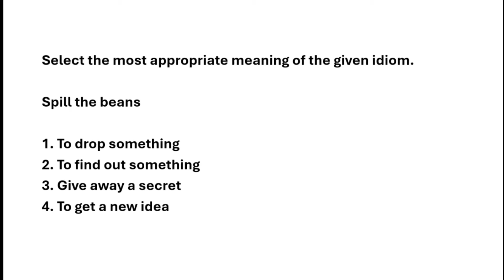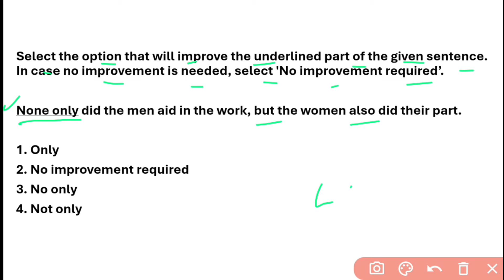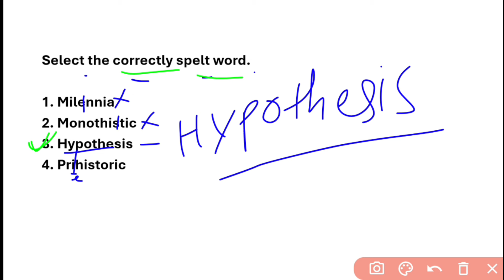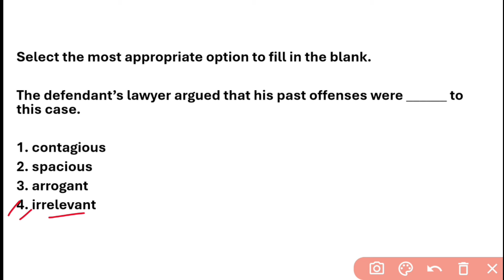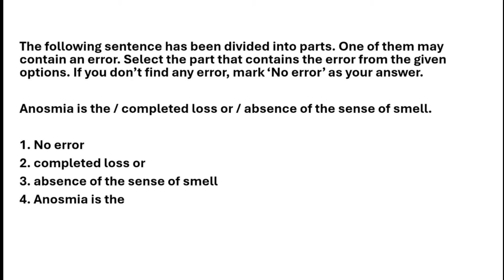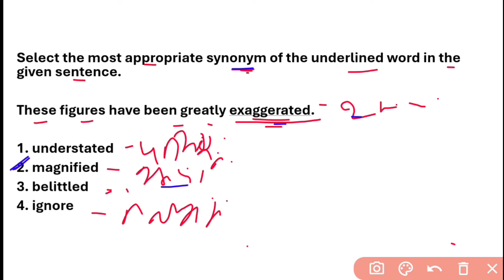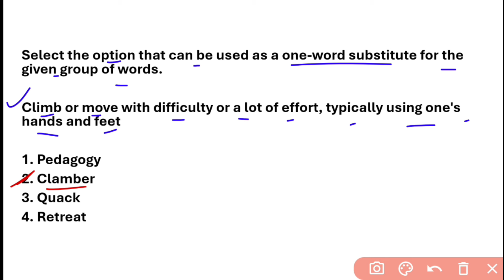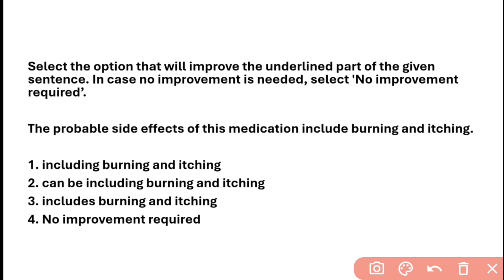SSC MTS ENGLISH -13 | SSC MTS & HAVALDAR 2024 | PREVIOUS YEAR QUESTIONS | SUTHAN COACHING